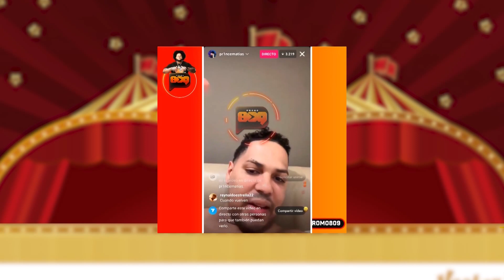Mamikim CHULIMAMEO con Tivi Gunz / Alofoke ¿Fuera del aire? / Vakero y 11 hijos | Breves y Pulluas